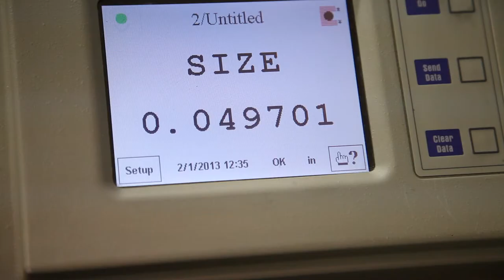Fabricated Stainless Steel Tubing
- VitaNeedle Co. When your business needs quality stainless steel tubing and fabricated parts.turn to VitaNeedle. We are experts in creating custom tubing for many fields including medical, oil & gas, aerospace and laboratories.